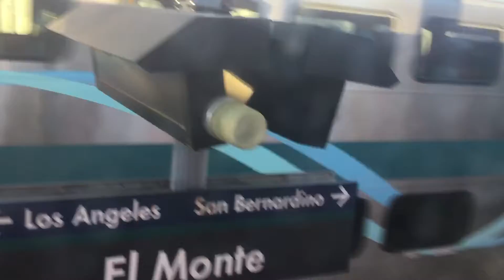Metrolink Train pulls out of El Monte station with F125 911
As for our return trip, of course an MP36 wasn’t leading our train but I captured the other train on the other track which had 911 at the back. And you can also hear the F125’s disgusting horn which was making me uncomfortable as it was loud